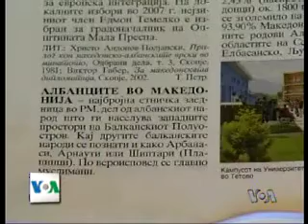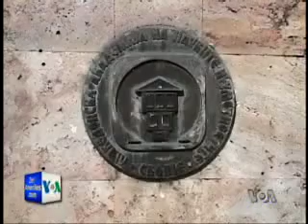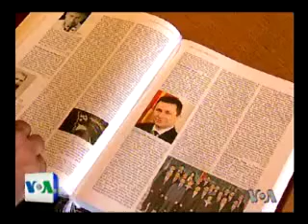Seance ne Parlament per Enclikopedine maqedonase